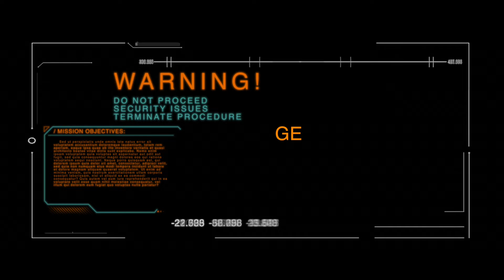Generation Ship #3 - The Thetis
A short film about the discovery of the Generation Ship 'Thetis'.

SPOILERS:

This film does contain the data catalogs from the ship.

Music from Battlestar Galactica by Bear McCreary. The video will be removed upon request.
Track 1 - Recap
Track 2 - Helo Rescued
Track 3 - Refugee's Return